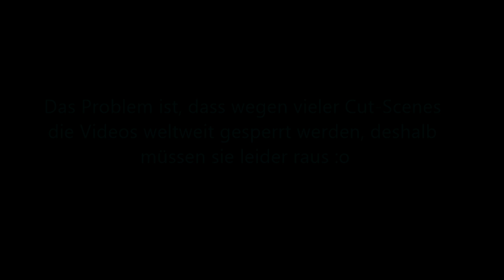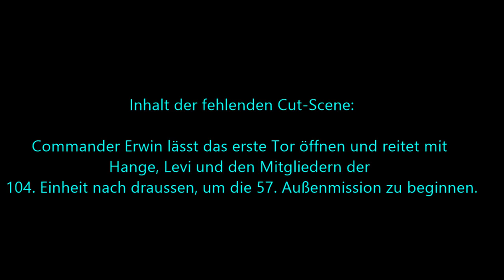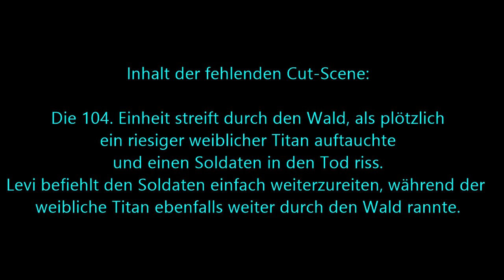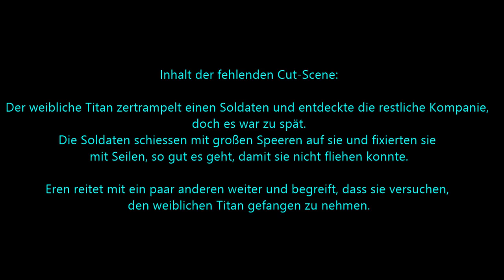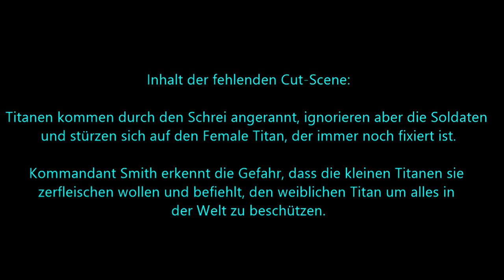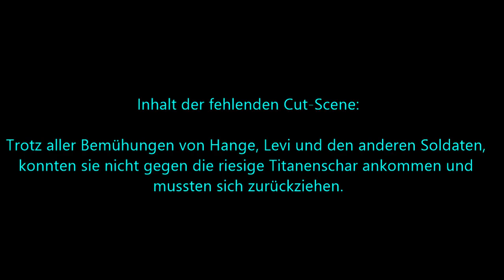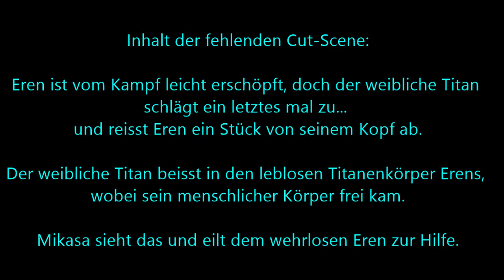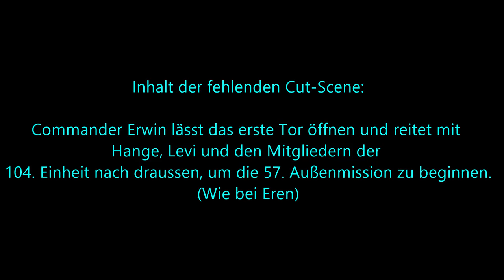Let´s Play Attack on Titan: Humanity in Chains [Blind] [#5] - Der weibliche Titan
Der weibliche Titan, dessen Identität schon im letzten Part bei Eren gelüftet wurde, ist nicht leicht zu besiegen. Als der Scout-Corps sie in den bekannten Giant-Tree-Forest verfolgt, beginnt die Schlacht... und später ihre Rettung?
Plattform: Nintendo 3DS
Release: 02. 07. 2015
Entwickler: Spike Chunsoft
Publisher: ATLUS

Kommentiertes Gameplay von GamblingOtaku (2015)